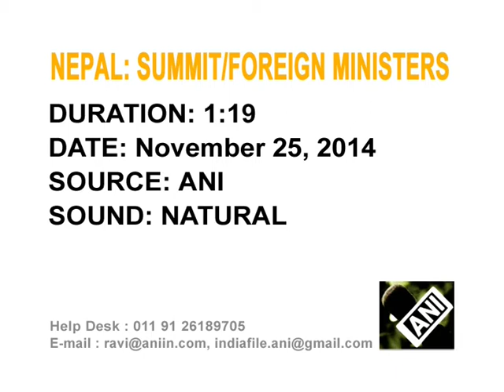25,Nov 2014 - SAARC foreign ministers meet in Kathmandu ahead of summit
25,Nov 2014 (ANI) - Foreign ministers of countries making up the South Asian Association for Regional Cooperation (SAARC) meet in Nepal's capital a day before the start of the summit, amid rising hopes of a possible breakthrough in the deadlock between nuclear-armed rivals India and Pakistan.